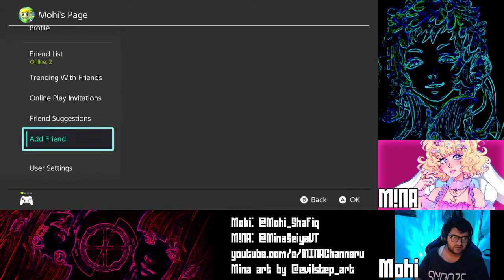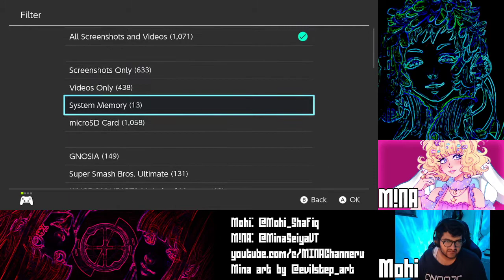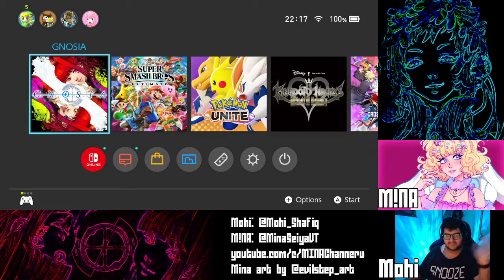【GNOSIA】BECOMING PRO GAYMURS | PART 22【M!NA&Mohi】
Are you a pro gaymur?

This is the archive from my streams with Mohi over We stream every week, either on Wednesdays or Fridays, at 8PM or 9PM GMT+1! I'll be uploading all of the archives here after the fact! Please go support Mohi on twitch :)

Notes on numbering: We are sadly missing episode 9, and it's not been highlighted. It was in this episode that we got the CG of Remnan in regards to the Kukrushka+Remnan Guard Duty ending. Sorry for the inconvenience, but as the video has long been removed from twitch, we are unable to recover it :((( I apologize deeply for the inconvenience! But I'll probably be replaying the game when it comes out on steam!